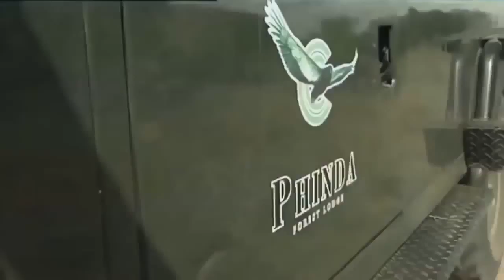Lion HD - Lion Hunt - BBC Documentary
The lion (Panthera leo) is one of the big cats in the genus Panthera and a member of the family Felidae. The commonly used term African lion collectively denotes the several subspecies in Africa. With some males exceeding 250 kg (550 lb) in weight,[5] it is the second-largest living cat after the tiger, barring hybrids like the liger.[6][7] Wild lions currently exist in sub-Saharan Africa and in India (where an endangered remnant population resides in and around Gir Forest National Park). In ancient historic times, their range was in most of Africa, including North Africa, and across Eurasia from Greece and southeastern Europe to India. In the late Pleistocene, about 10,000 years ago, the lion was the most widespread large land mammal after humans: Panthera leo spelaea lived in northern and western Europe and Panthera leo atrox lived in the Americas from the Yukon to Peru.[8] The lion is classified as a vulnerable species by the International Union for Conservation of Nature (IUCN), having seen a major population decline in its African range of 30–50% over two decades during the second half of the twentieth century.[3] Lion populations are untenable outside designated reserves and national parks. Although the cause of the decline is not fully understood, habitat loss and conflicts with humans are the greatest causes of concern. Within Africa, the West African lion population is particularly endangered.